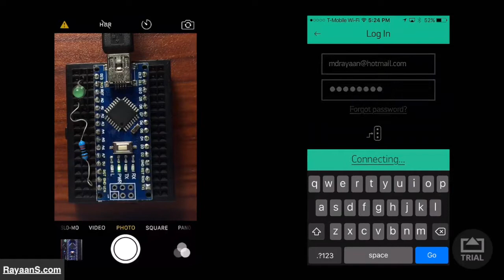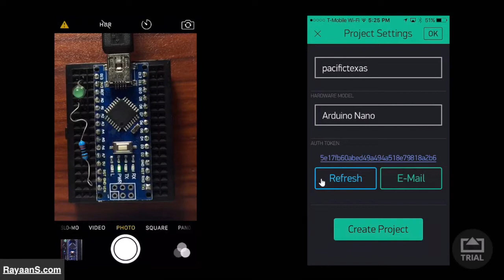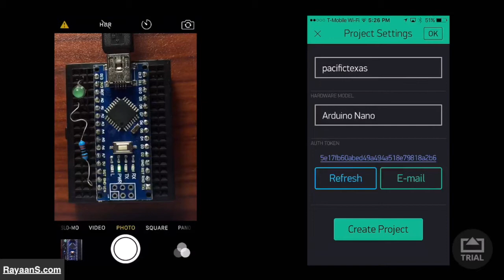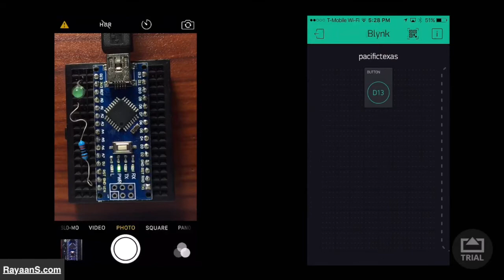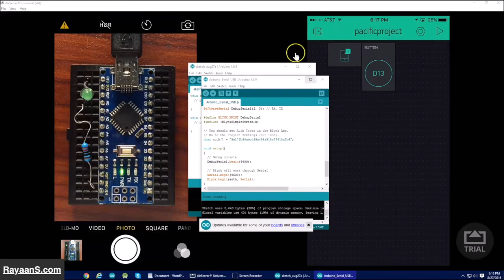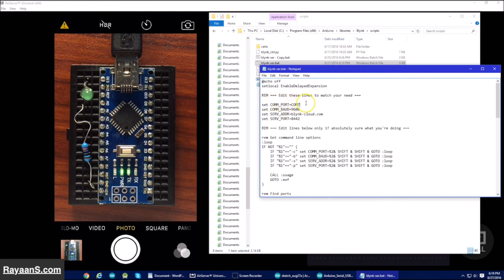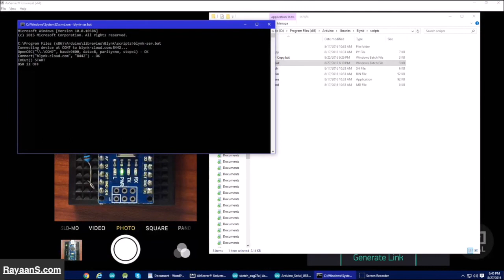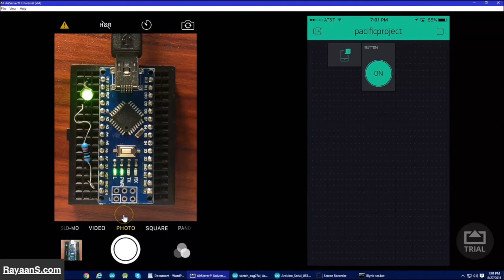Arduino Nano with Blynk | 8/27/2016 | Rayaan Siddiqui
I originally published this video in 2016 on Vimeo.